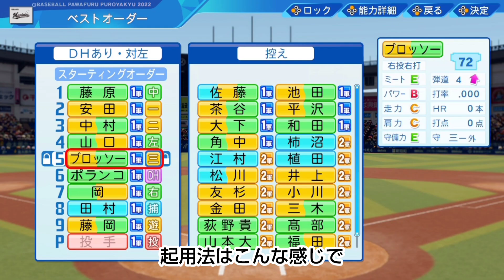ロッテが獲得したマイク・ブロッソーはどんな成績を残すか【新外国人】【パワプロ2023】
マーティンが恋しい